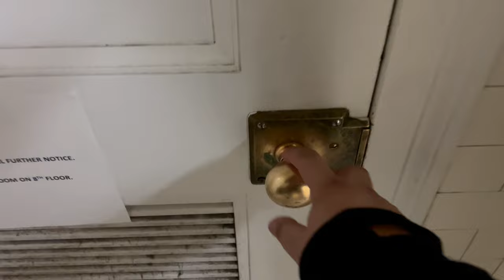🚽 Bathroom Tour: Buffalo city hall bathroom with epic Toilets and Urinals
This was a contribution.  I can't for the life of me remember who sent it in but a HUGE thanks for this awesome video!